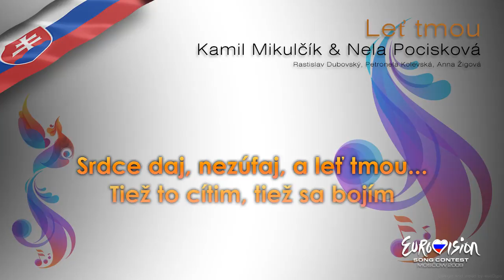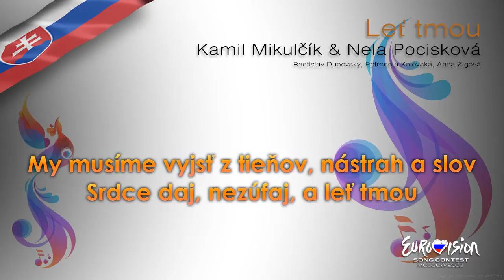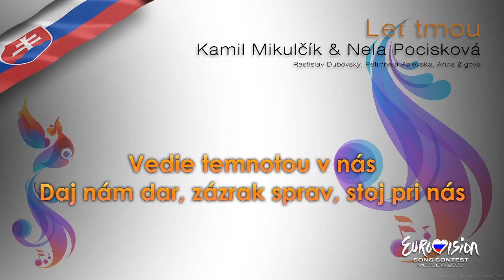Kamil Mikulcík & Nela Pocisková - "Let' Tmou" (Slovakia)